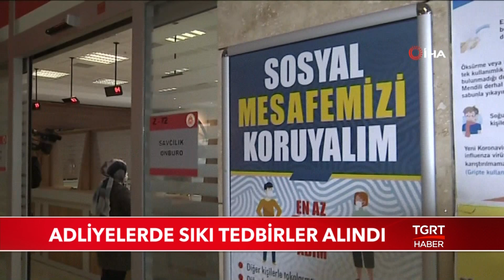Adliyelerde Sıkı Tedbirler Alındı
Koronavirüs salgını sonrası normalleşme süreci kapsamında adliyelerde duruşmalar haricindeki yargı faaliyetleri, sıkı tedbirlerin ardından başladı. Ankara Batı Adliyesi'nde de tedbirler en üst seviyeye çıkarıldı. İşte o tedbirler…